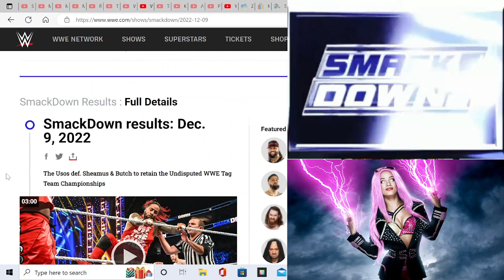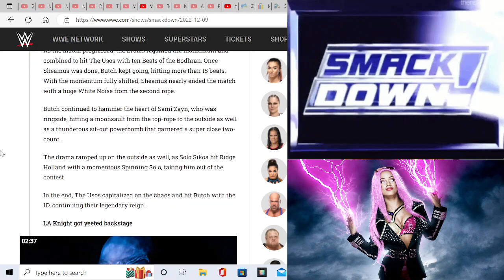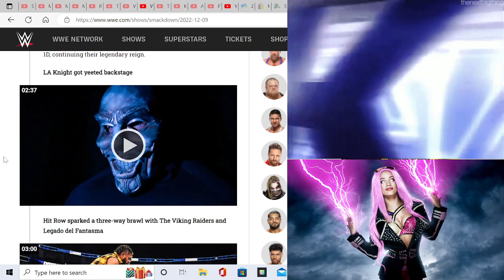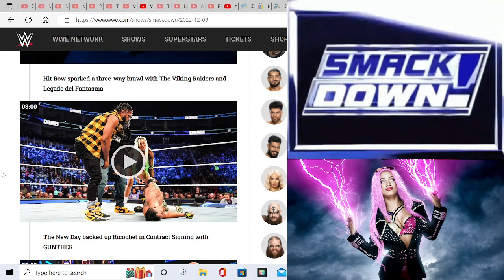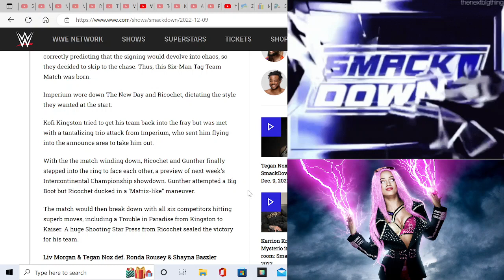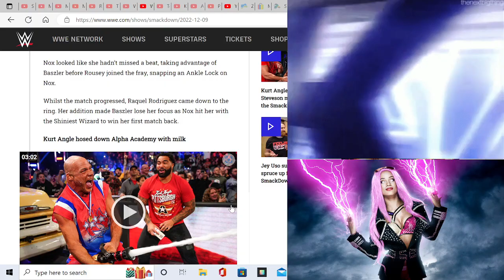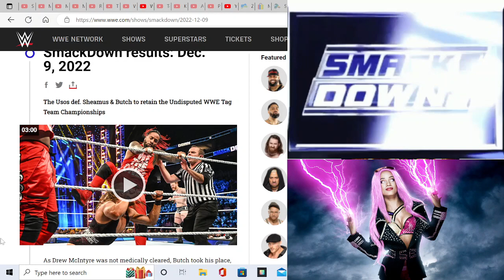WWE SmackDown Review December 9th 2022 : A Different Night Indeed & Don't Forget To Drink Your Milk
I'll Give This Episode A 3 Out Of 5